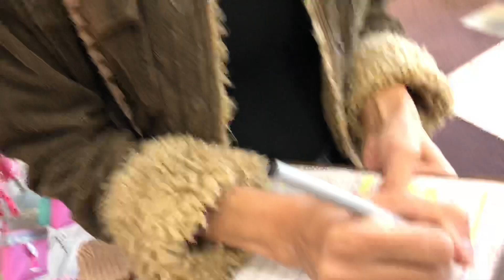Getting my baby ear pierced at 4 Months old| Vlogmas Day 5 | Favi uncensored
Hey y’all. I know I’m way behind but today I’m am uploading all the videos we have recorded. I’m getting back on track! I love you guys let’s continue vlogmas!
Add me on snap @og.favi